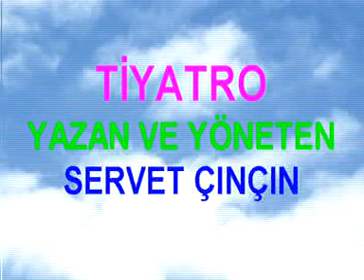Bartın Şivesi "DUDU TEYZE" 1.Perde (Part 1)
Bartın şivesi ile yazılmış yöresel tiyatro oyunu...(2003)
YAZAR - YÖNETMEN:Servet Çınçın
OYUNCULAR:
DUDU:Gülçin Salcıoğlu
DURSUN:Aykan Sağ
NURTOP:Reyhan Koç
CELİL:Bilâl Yılmaz
ALİ:İnanç Çınçın
GEVEZE NURİYE - MERFİ - MISTAN:Nuray Öztaş
SAFİYE:Aylin Tezel
ELENİ:Songül Öztürk
HALİL EFENDİ:Servet Çınçın
IŞIK:Ersan Cevizli